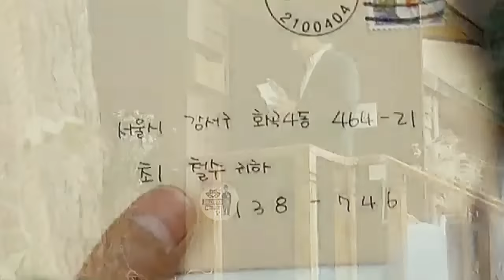A MOMENT TO REMEMBER HINDI / प्यार हो तो ऐसा हो / IMDB 8.2